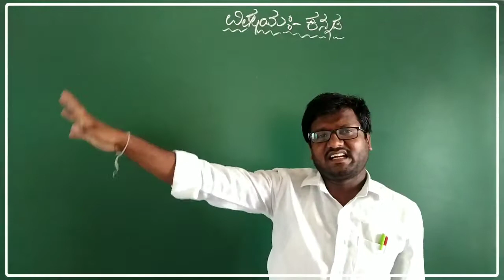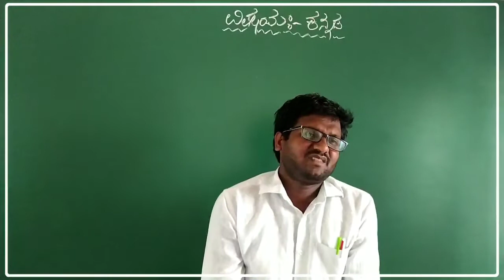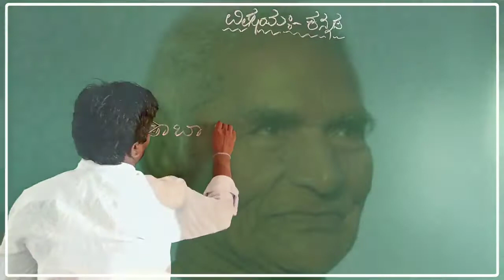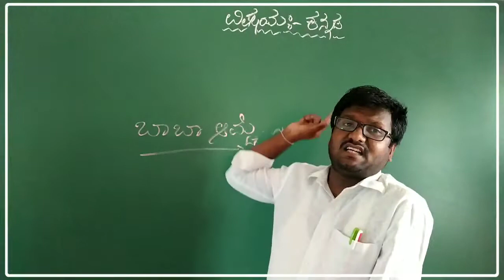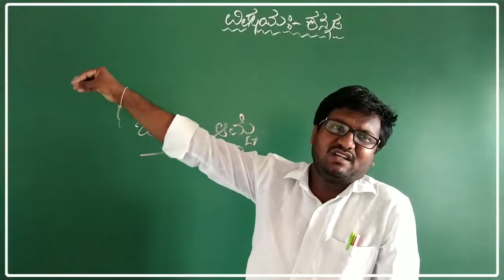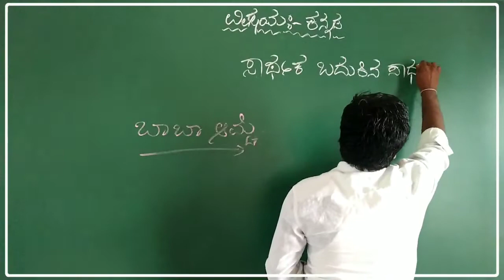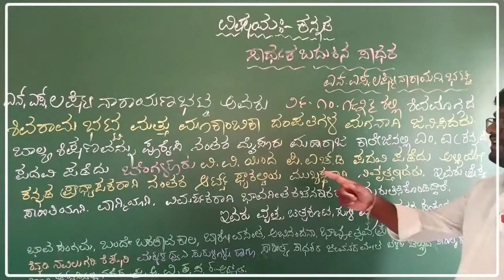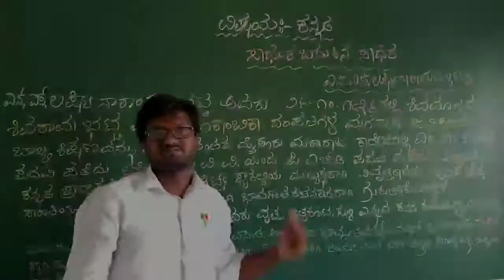8th Standard Kannada Sartaka Badukina Sadaka Part - 01 By Chandrappa S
8th Standard Kannada Sartaka Badukina Sadaka Part - 01  By Chandrappa S